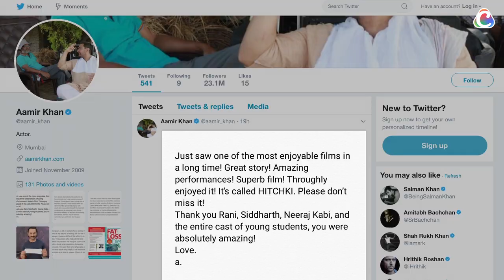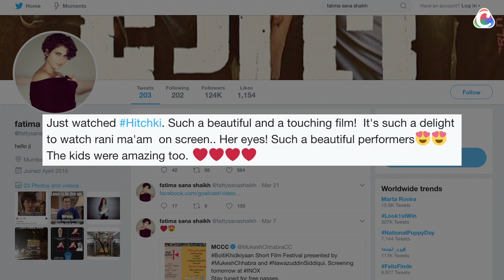Here's what Aamir Khan felt about Rani Mukerji’s Hichki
Actors Aamir Khan and Fatima Sana Shaikh took out time from their busy Thugs Of Hindostan schedule and watched Rani Mukerji-starrer Hichki in Jodhpur.